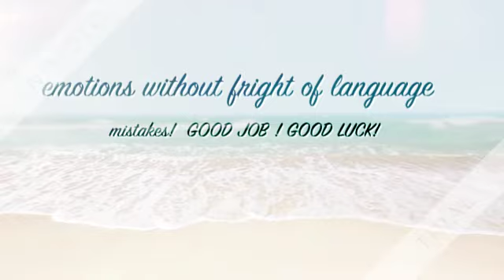summer time project VI G